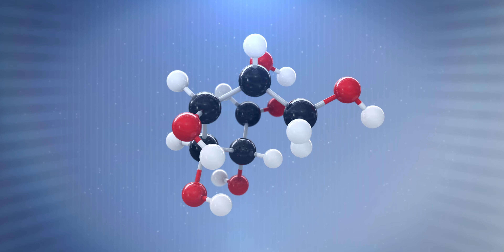Consumi prea Multa sau prea Putina Proteina? Vezi cum iti poate Afecta Rezultatele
Daca folositi codul promotional angel12 veti beneficia de 12% reducere la comanda.